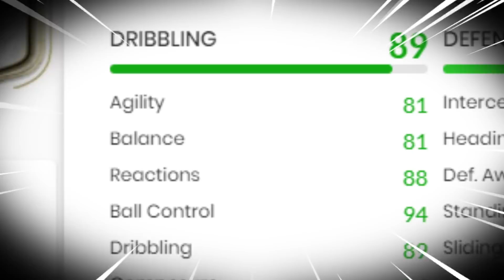is MOMENTS GERRARD any good?...YEAAAAAHHHH COURSE!!!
ICON MOMENTS STEVEN GERRARD REVIEW FIFA 22 (ICON SWAPS 2)